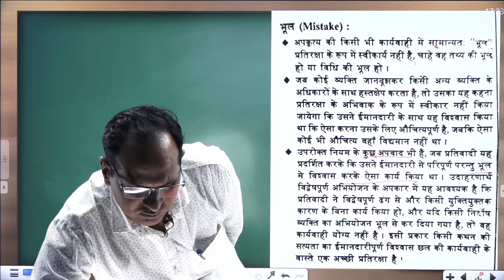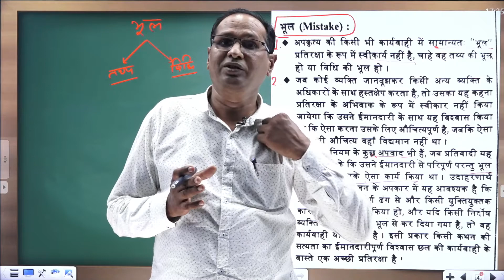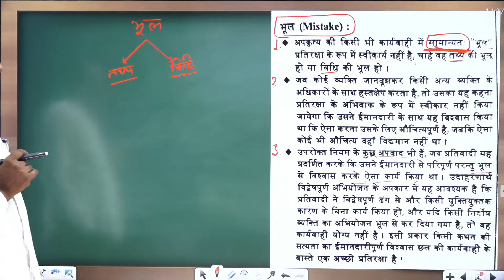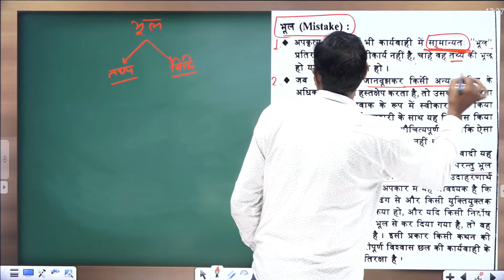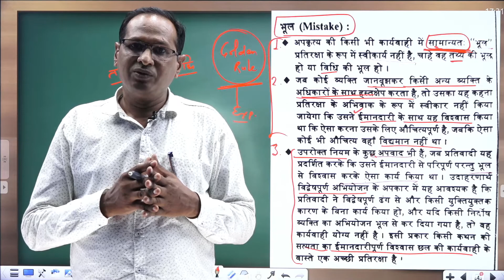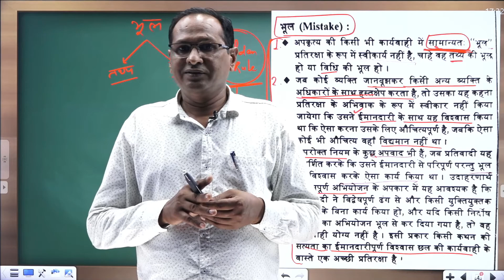mistake as an exceptions